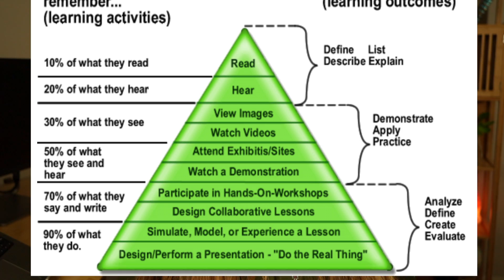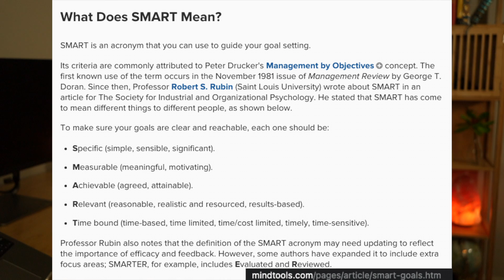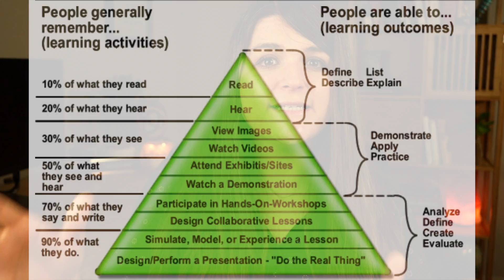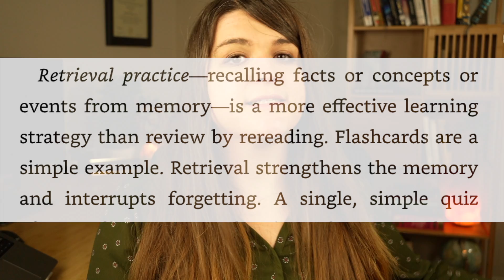How to Pass the CompTIA Security+ in 2022 | Resources & Strategies